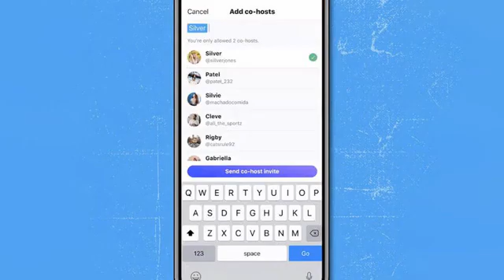News Aug 6th 2021 12:05 pm ‘Elden Ring’ gameplay Motorola official, renamed GSMArena.com iPhones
GSMArena.com \r\n Euronews \n Pocket-lint \n Nintendo Life CNBC Castanet.net BNNBloomberg.ca CarScoops Powered by NewsApi.org